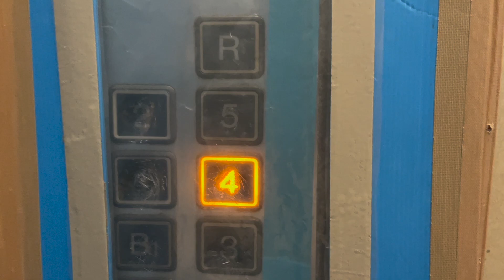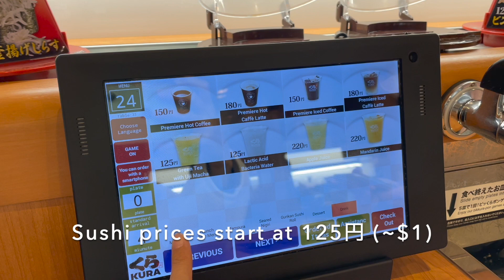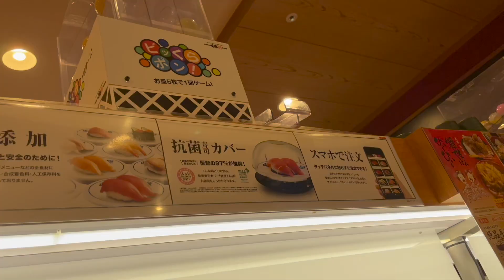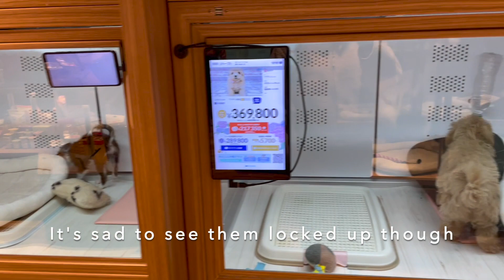Cheap Sushi, Expensive Pets in Japan | Kura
Went to Kura for the first time and had a satisfying yet affordable lunch. Then we saw a pet cafe that had various cats and dogs at steep prices. I hope they end up with nice parents.